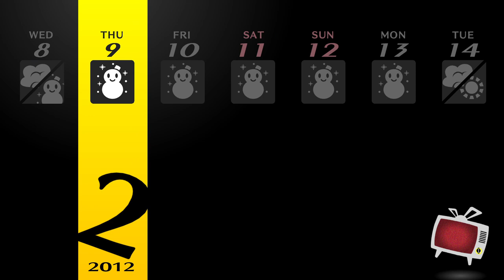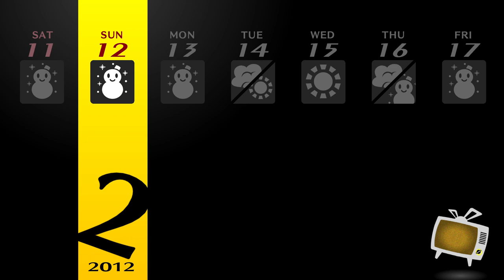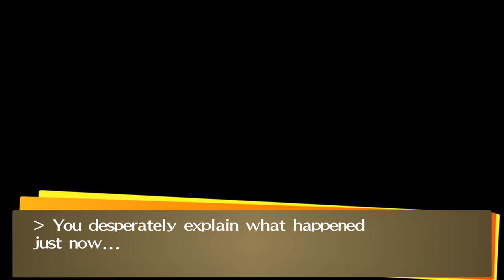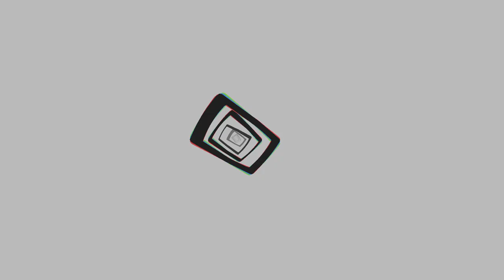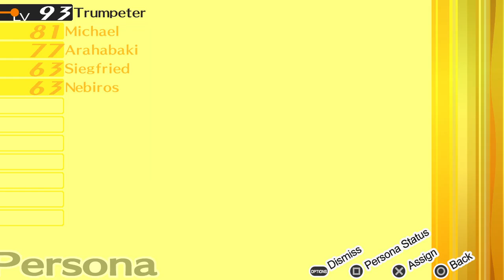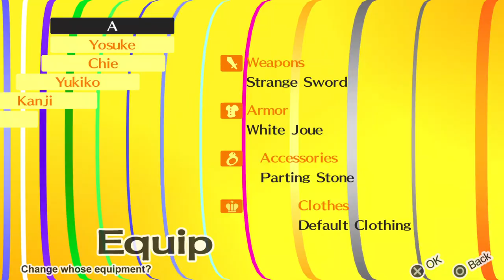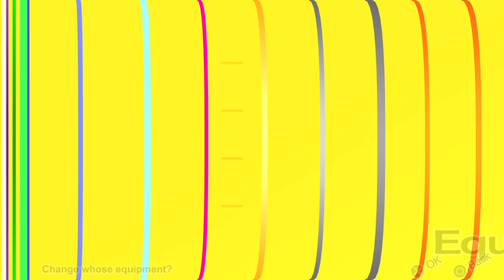Persona4 GOLDEN REV 2033 2021 12 31 00 07 34 Hollow Forest